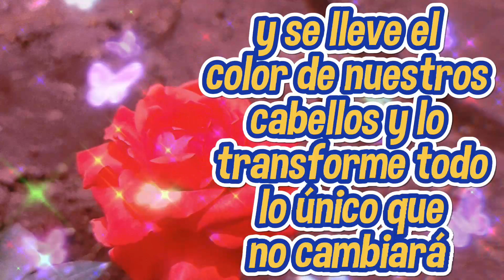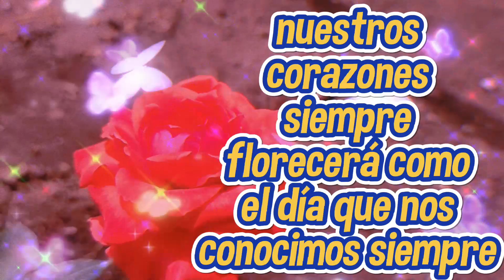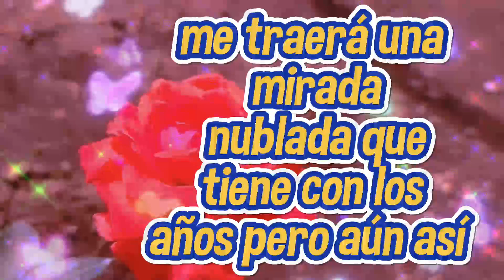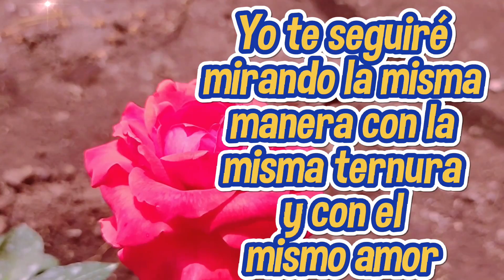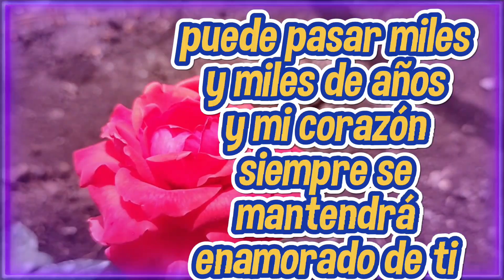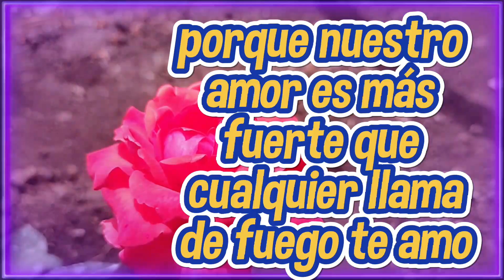Nuestro amor, vivirá por siempre Te amo, romance a la distancia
mi amor te amo te prometo que estaré siempre a tu lado